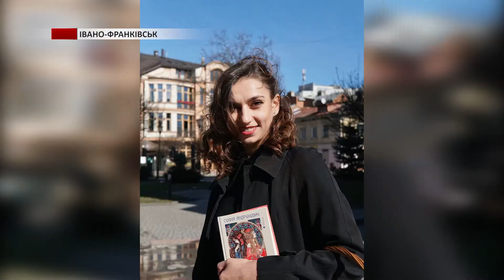В Івано-Франківську почали проводити театралізовані екскурсії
Потоцький, Франко та Стефця гуляють містом. В Івано-Франківську почали проводити театралізовані екскурсії.
Три персонажі з різних епох гуляють сучасними вулицями і діляться своїми спогадами та особистими історіями. Зустрілась з ними і Юлія Торконяк.